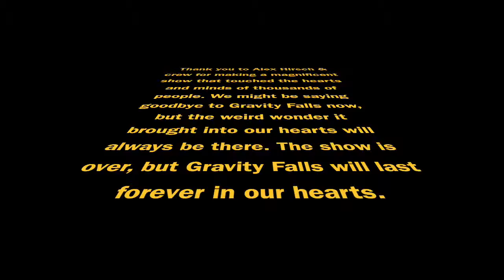shots (a gravity falls goodbye)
CONTAINS SPOILERS FOR WEIRDMAGGEON PART 3!

I made this video in tribute to Gravity Falls' ending. This show meant so much to me, and I hope that even though it is over it will continue to inspire and give hope to so many people. It touched my heart in a special way, and I know it has meant just as much to others.

Thank you Mr. Alex Hirsch for the creation of this show, and thank you to the crew that helped create it. This show meant so much to me.

Gravity Falls belongs to Alex Hirsch. Shots belongs to Imagine Dragons.